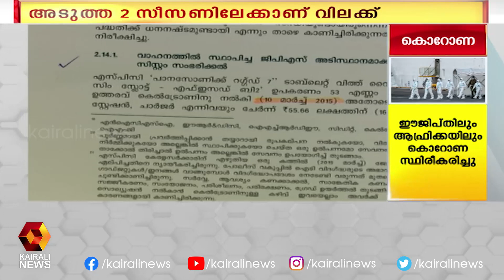സിഎജി റിപ്പോർട്ട് ചോർന്നതിൽ ഗൂഡാലോചന: മന്ത്രി കടകംപള്ളി സുരേന്ദ്രൻ | Kairali TV